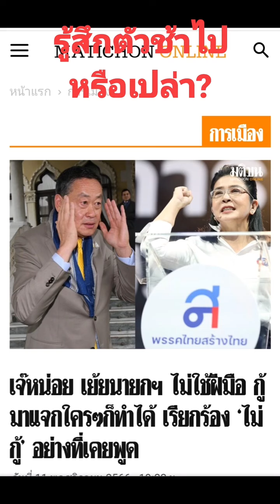ขึ้นฟีดเถอะ ก้าวไกล เพื่อไทย เศรษฐา พิธา ด้อมส้ม ดิจิทัล ทักษิณ ยิ่งลักษณ์ แพรทองธาร